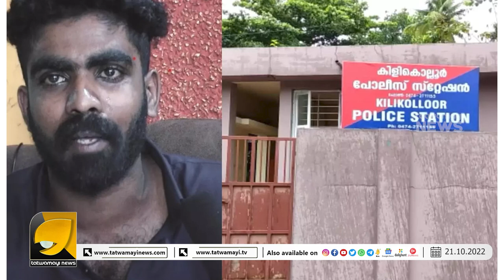കിളികൊല്ലൂരിൽ പോലീസ് ല_ഹരി മാ-ഫിയയെ രക്ഷിക്കാൻ ശ്രമിച്ചതെന്തിന് ?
ഗവർണറുടെ കരുത്ത് വർദ്ധിപ്പിച്ച് സുപ്രീംകോടതി ഇനി കള്ള വിസിമാരുടെ തലകൾ ഉരുളും?MalayalamNews